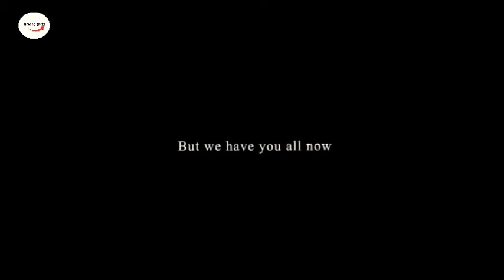BTS Army ने लगाया Camp सड़क पर Concert ticket खरीदने के लिए 😱 Powerful fandom 🔥